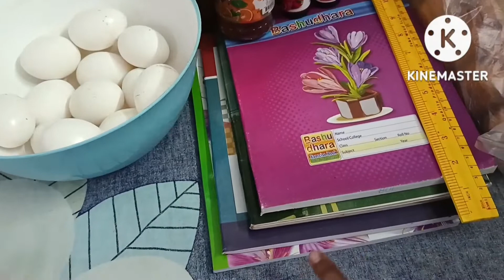এত তাড়াহুড়া করে কি কারনে ব্যাংকে যেতে হল আরম্যাডামে কি বলল আমাকে